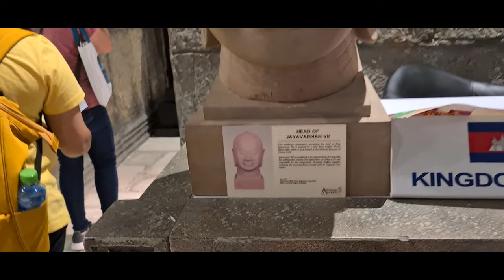🇰🇭 Cambodia | Expo 2020 Dubai Pavilion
Cambodia 🇰🇭
Showcasing modern Cambodia and its cultural traditions
An ancient culture with modern vision

Beautiful tropical Cambodia is a place where the very old and the very new live in harmony, where legendary 900-year-old Angkor Wat – the largest temple complex in the world – coexists with a distinctly 21st-century vision for sustainable development. At the Cambodia Pavilion, you’ll experience the best of both eras. From exhibits on the region’s fabled Khmer Empire to splendid displays on contemporary Cambodian culture, from traditional handcrafts to modern innovations, there’s a world of treasures to explore

From ancient heritage to a sustainable future
Take in our stunning ancient temples and agricultural vistas, and be welcomed by the smiles and warm hospitality of our people. Learn about our traditions and our vision for a sustainable future.

Discover our culture, civilization and lifestyles
Natural ecosystem and a vision for sustainable agriculture development

THEME: From ancient heritage to a sustainable future
ARCHITECT: Thematic District Pavilion
LOCATION: Sustainability District